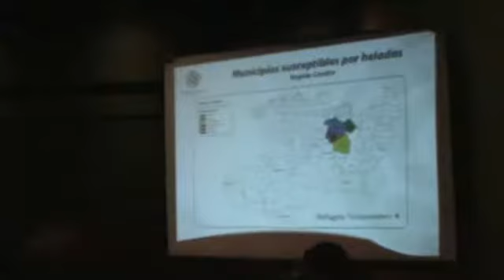Ante bajas temperaturas, PC estatal declaró en emergencia a 7 municipios